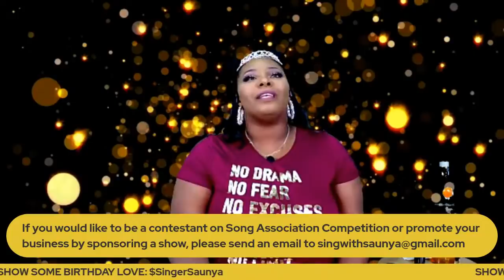TV & @Tray and NeeNee Play Song Association: Saunya's Birthday Show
@BaddieTwinz and Tray and NeeNee and here to play the game. Use the comment section below to share your thought.

Amazon Wishlist

I absolutely love Tray and NeeNee and @BaddieTwinz TV. They are amazing creators that I look up too.

FACEBOOK: All Things Saunya Liné

LOCATION: Tennessee
BIRTHDAY: January 1982
WEDDING ANNIVERSARY: January 2007
ETHNICITY: African American

-EQUIPMENT-
CAMERA: Zoom Q8
LIGHTS: GVM
MICROPHONE: Comica CVM-M-01
VIDEO SWITCHER: Black Magic ATEM Mini Pro
GREEN SCREEN: Neewer
RING LIGHT: Mksutary

-EDITING SOFTWARE-
iMovie and Final Cut Pro

SongAssociation @BaddieTwinz TV